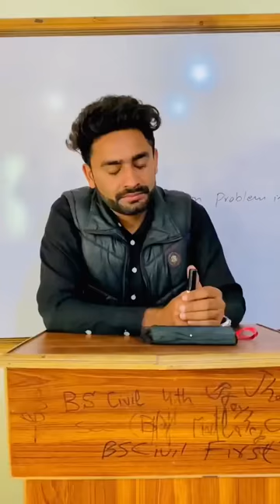Khizer Omer New Video | Khizer Omer New Vlog | Khizar Omer New Video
🥰PLEASE GUYS (FIRENDS).SUPPORT ME,,❤️